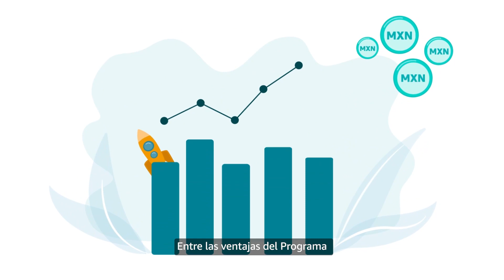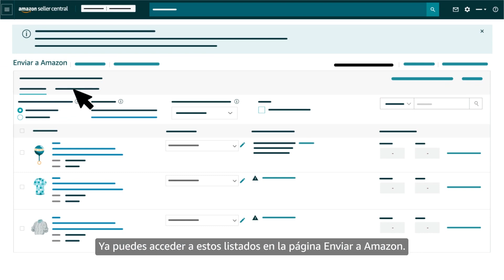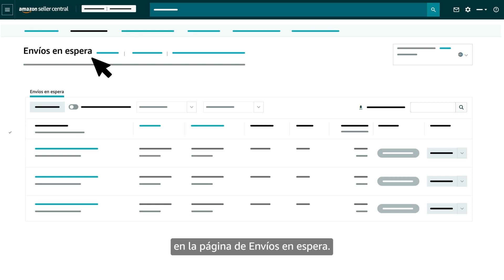Crea tu primer envío de inventario para FBA - Logística de Amazon | Amazon Seller University México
Aprende sobre los criterios básicos y recomendaciones para hacer tu primer envío de inventario para un Centro de Distribucción de Amazon, como parte del programa FBA - Logística de Amazon.